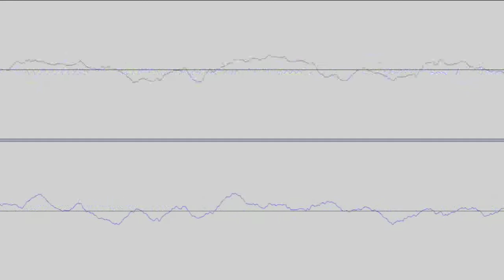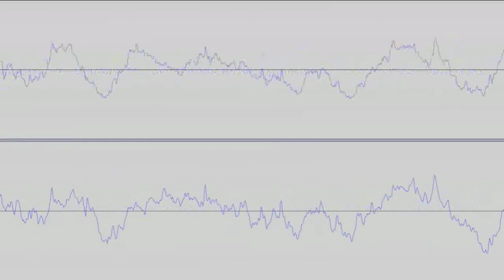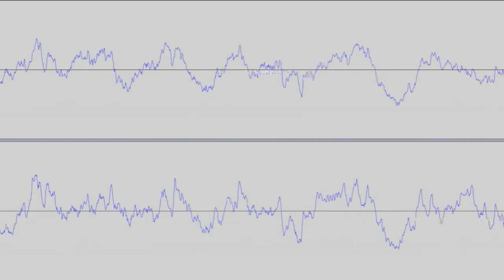Jay Flippen - Organezized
8 bit chip tune sounds, strings (samples and synth), organ(s), bass guitar, drums (samples and synth), etc...